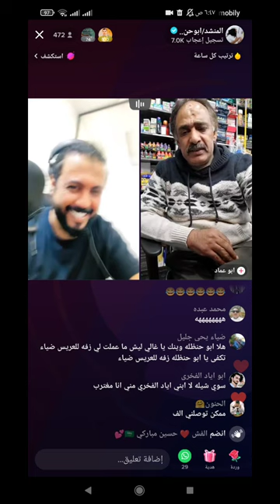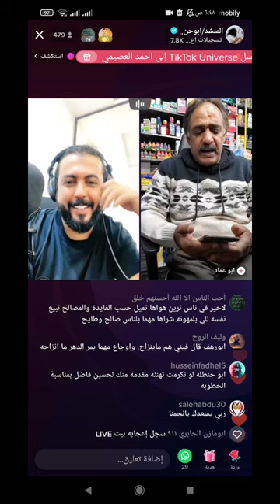قست ابو عماد و ابو حنظلة ضحك وسوالف